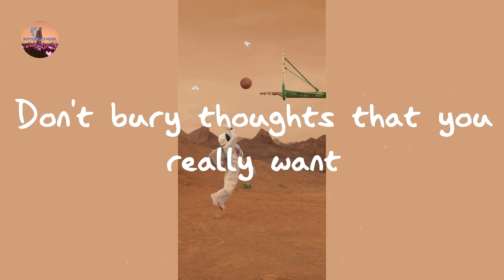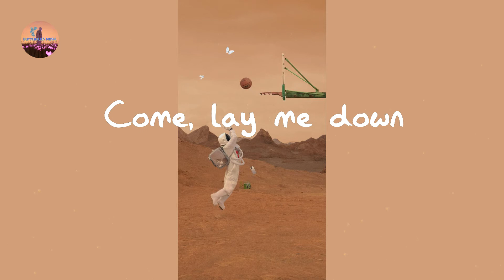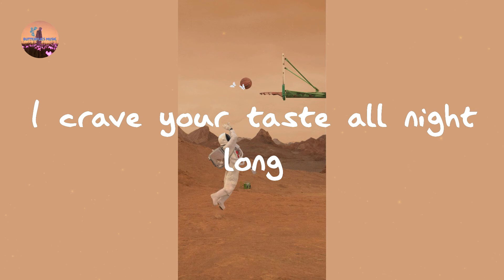Elley Duhé - MIDDLE OF THE NIGHT (Lyrics)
MIDDLE OF THE NIGHT - Elley Duhé

Lyrics MIDDLE OF THE NIGHT:

I captivate
You're hypnotised
Feel powerful